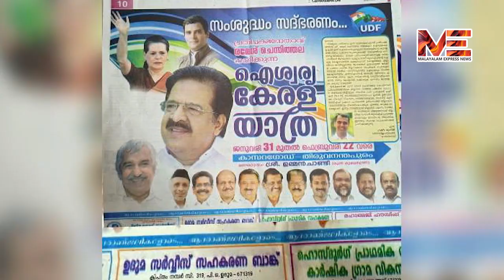വീക്ഷണം പത്രത്തിൻ്റെ 'ആദരാഞ്ജലി' ക്ലറിക്കൽ മിസ്റ്റേക്ക് അല്ല; ശമ്പളം മുടങ്ങിയ ജീവനക്കാരുടെ രോഷം